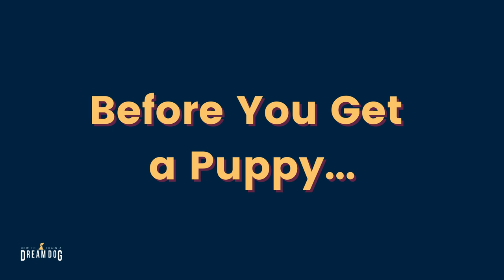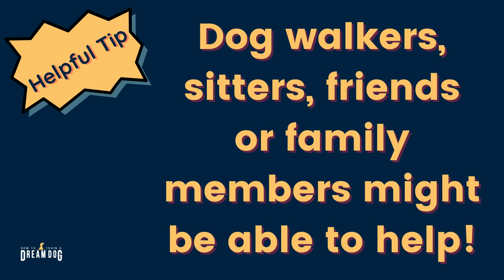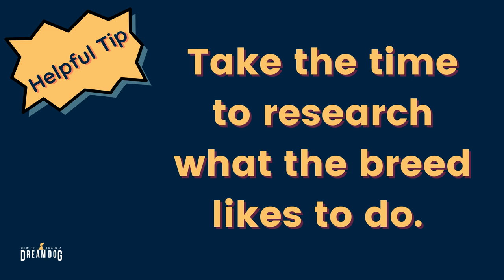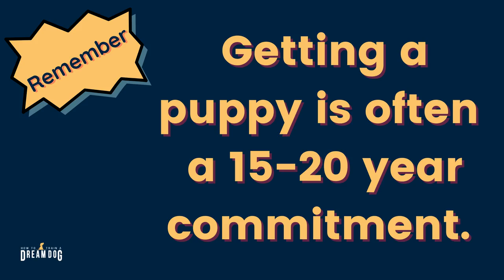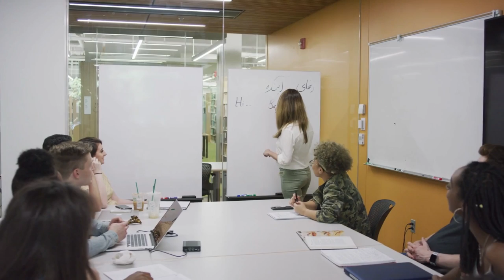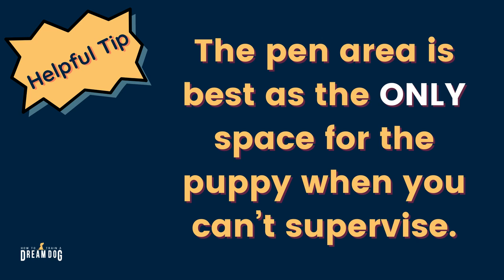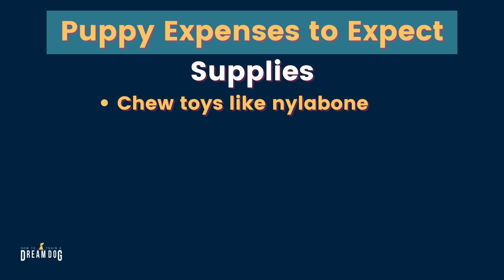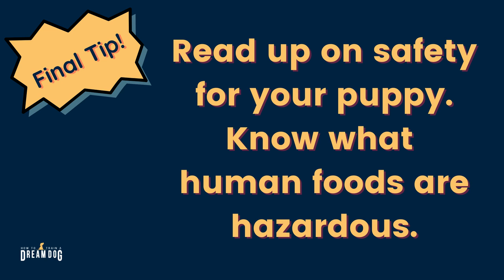First Time Dog Owner - Tips To Know Ahead Of Time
If you’re a first-time dog owner and getting a puppy soon, you’re going to love these amazing training tips. Get the best advice on dog training, puppy training, and what to do before getting a dog. You’ll learn all about necessary puppy supplies, and get great puppy tips for your prep work before getting a puppy. Michele Lennon with How to Train a Dream Dog will give you some awesome puppy advice, new puppy tips, and a list of what I wish I knew before for new puppy parents. Stick with us to learn how to train a puppy, including puppy potty training, establishing a puppy schedule, preparing for a puppy, and even answering the question should I get a puppy.

YouTube Videos